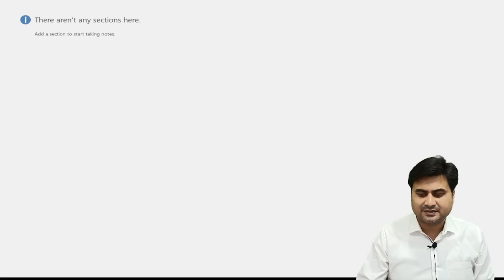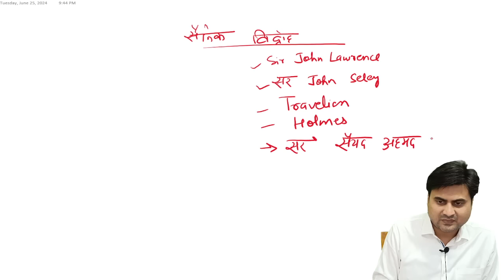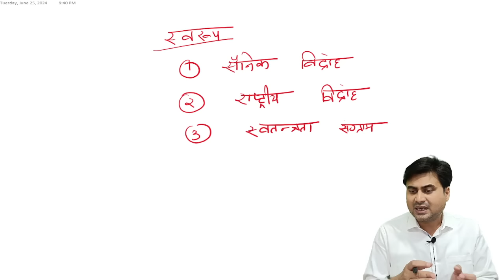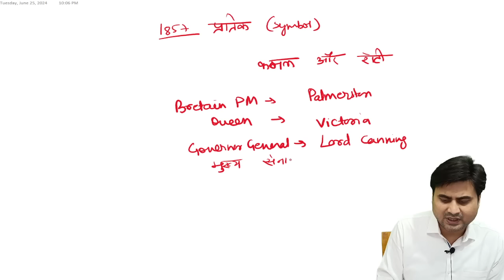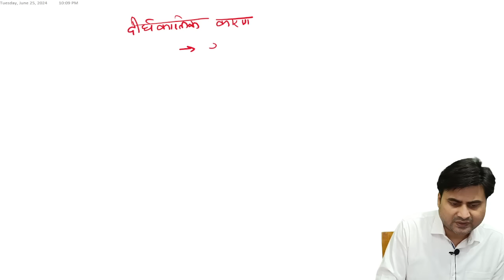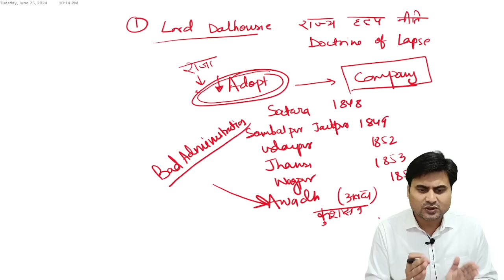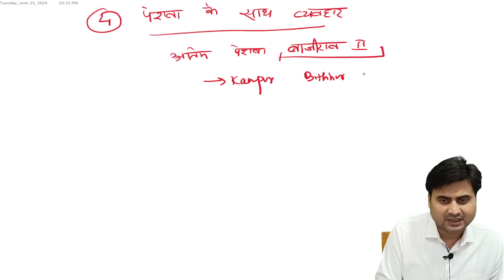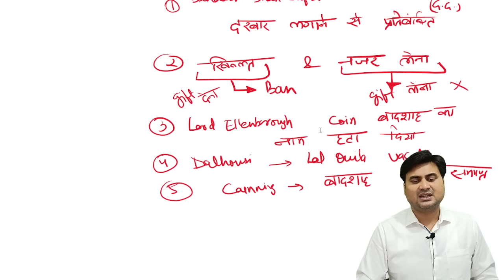1857 Revolt | 1857 की क्रांति | इस CLASS के बाद अब कुछ भी रटाना नही पड़ेगा SDM RAHUL SINHA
1857 Revolt | 1857 की क्रांति | इस CLASS के बाद अब कुछ भी रटाना नही पड़ेगा SDM RAHUL SINHA